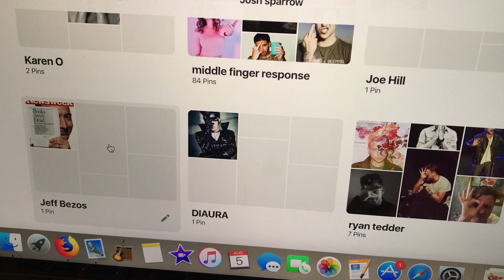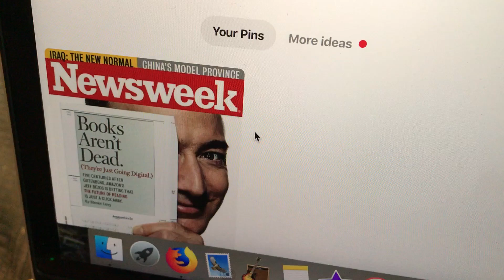one republic and jeff bezos illuminati